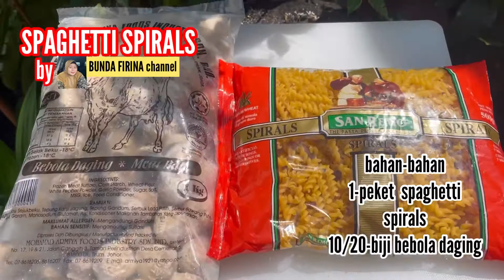SPAGHETTI SPIRALS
assalamualaikum semua
Jom masak spaghetti spirals

bahan-bahan
1-peket  spaghetti spirals
10/20-biji bebola daging

bahan-bahan tumis
3-ulas bawang putih
2-biji bawang merah
10/15-cili kering siap rebus
1-sudu makan ikan bilis
1-kiub ikan bilis
1-tin prego tradisi

BLANDER
bahan2nya
bawang putih
bawang merah
cili kering
ikan bilis
gula garam perasa secukupnya

selamat MENCUBA..
terima kasih dari BUNDA FIRINA channel 💕